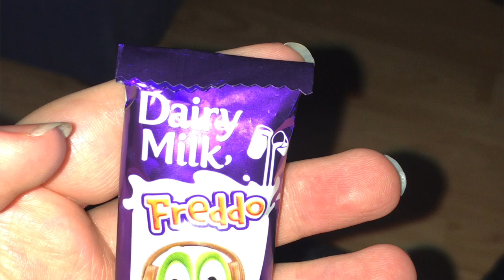WLJ 2018 #30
More ramblings about my diet